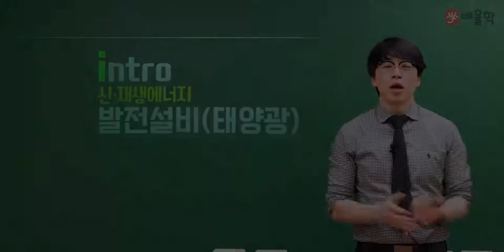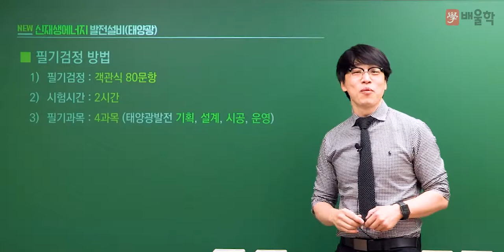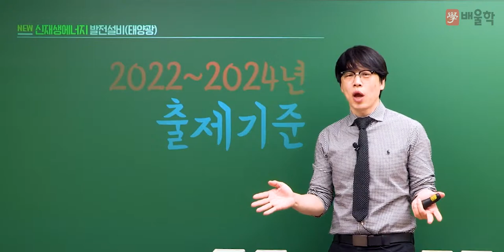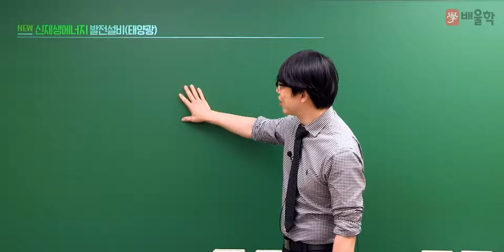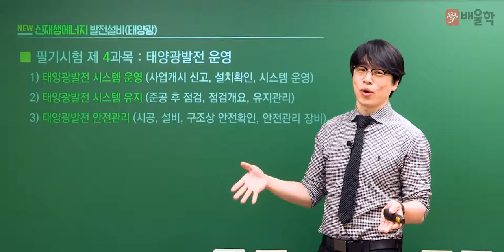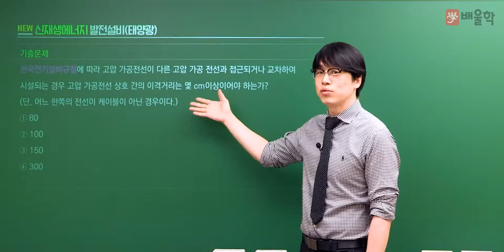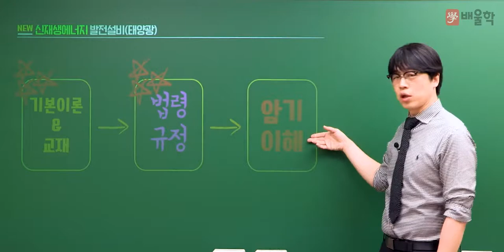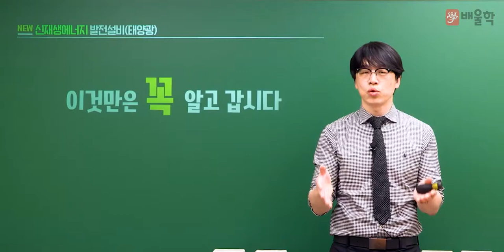[신재생에너지발전설비기사] 2022 대비 신재생에너지발전설비기사 필기 합격전략설명회 - 황민욱 교수님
20년 경력 강의 노하우, 건축전기설비기술사 황민욱 교수님의
2022년 대비 신재생에너지발전설비기사 필기 합격전략설명회

신재생에너지발전설비기사 시험에 대한 모.든.것!

신재생에너지발전설비기사, 신재생에너지기사, 신재생에너지자격증, 태양광자격증, 신재생에너지발전설비기사실기, 신재생에너지발전설비태양광기사, 태양광기사, 신재생에너지발전설비기사필기, 신재생에너지발전설비기사인강, 태양광설비기사, 태양광발전기사, 태양광발전설비기사, 신재생에너지발전설비, 신재생에너지설비기사, 신재생발전설비기사, 신재생에너지발전기사, 신재생에너지교육, 태양광교육, 신재생에너지인강, 태양광기사실기, 신재생에너지발전설비기사강의, 신재생에너지발전설비기사실기인강, 신재생에너지기사필기, 신재생에너지기사실기, 신재생에너지기사기출문제, 신재생에너지발전설비기사실기기출, 신재생에너지발전설비기사인강추천, 태양광기사필기, 태양광에너지기사, 신재생에너지실기, 신재생에너지발전설비기사태양광, 신재생에너지발전기사실기, 신재생에너지공부, 신재생에너지발전설비기사독학, 신재생에너지시험, 신재생에너지과년도, 신재생에너지발전설비기사과년도, 태양광기사과년도